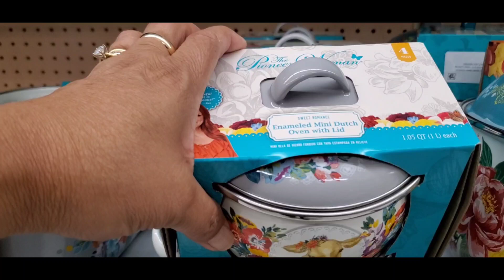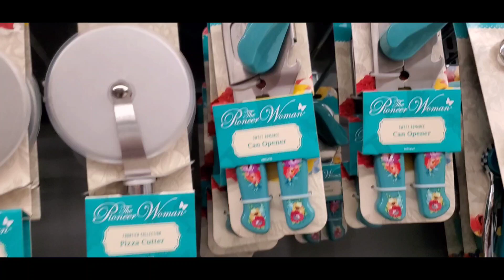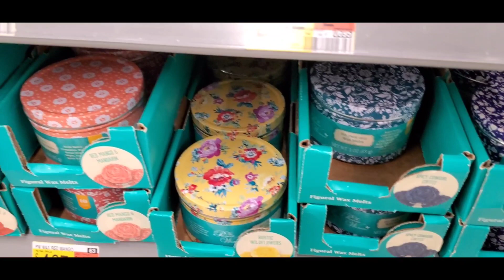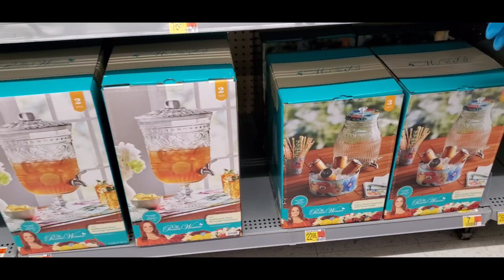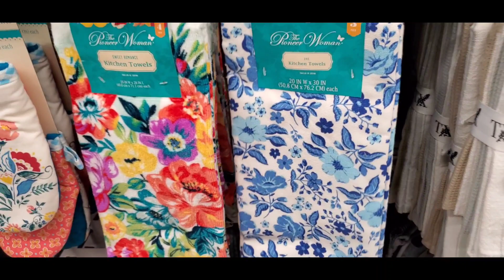NEW PIONEER WOMAN ITEMS AT WALMART + WALKTHROUGH & HAUL!!